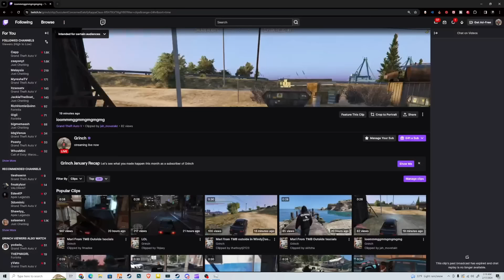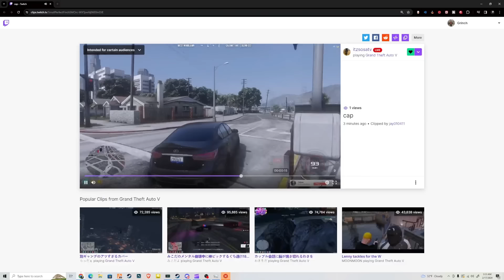He Snitched On Us So We BackDoored Him 😱😱 Mari In Windycity Ep.15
THESE ARE PAID ACTORS PREFORMING A SKIT NOONE WAS SERIOUSLY HURT DURING THIS VIDEO